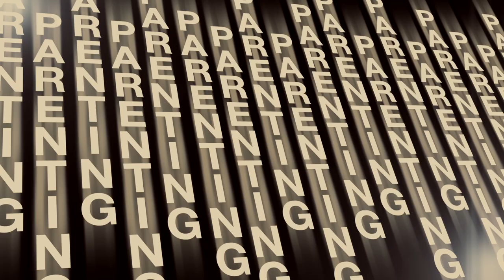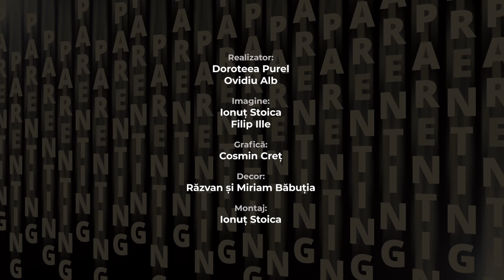Parenthink 09 l Rolul și implicarea bunicilor l Floare și Adi Stanciu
„Este nevoie de un sat pentru a crește un copil.” Și câtă nevoie e de prezența bunicilor în sat! Dar care ar fi lentila și principiile după care bunicii să își înțeleagă și să își exercite rolul de bunici? Am discutat despre asta alături de invitații noștri, Adi și Floare Stanciu.